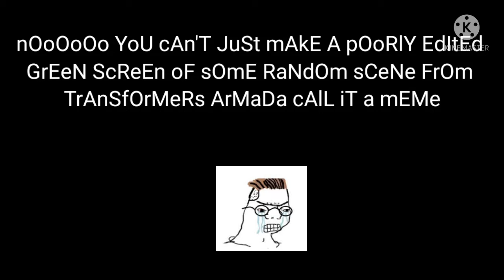nOoOoOo YoU cAn'T JuSt mAkE A GrEeN ScReEn oF TrAnSfOrMeRs ArMaDa cAlL iT a mEMe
ye

pls don't sue me.